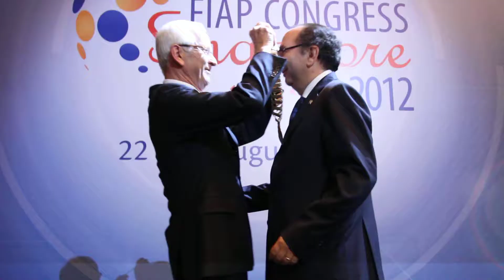31st FIAP Congress - Singapore